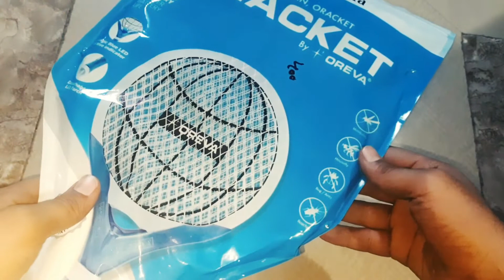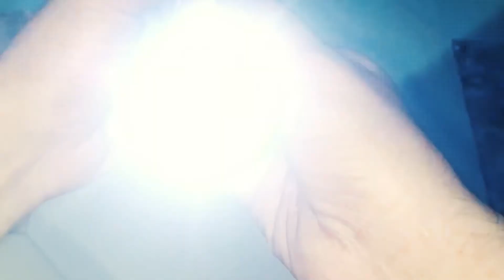Oreva Mosquito Racket | Bat | With Torch | Review | Price | Charging time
oreva mosquito bat
oreva mosquito bat battery
oreva mosquito bat review
oreva mosquito bat flipkart